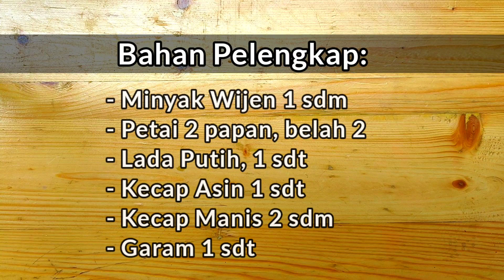Cara Membuat Nasi Goreng Pete Sederhana | Masakan Rumahan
hari ini Cara Membuat Nasi Goreng Pete/Petai Sederhana yang Enak Resep Masakan Rumahan untuk menu makan malam.

BAHAN REBUS:
- 250 ml beras, direbus/tanak 3jam sebelumnya
- 250 gram daging ayam bagian paha, dicincang kasar
- 250 gram udang, di belah 2
- 2 buah ampela ayam, iris tipis
- 5 butir telur ayam
- 1 batang daun ketumbar (cilantro)

BAHAN TUMIS:
- 2 ruas daun bawang, iris tipis
- 3 siung bawang merah, iris/ rajang
- 1 siung bawang putih, geprek lalu iris
- ½ siung bawang bombay, iris
- 5 biji cabe rawit, iris atau pakai bubuk cabe rawit homemade (optional)

BAHAN PELENGKAP:
- 1 sdm minyak wijen panggang
- 2 papan petai, belah dua
- 1 sdt lada putih
- 1 sdt kecap asin
- 2 sdm kecap manis
- 1 sdt garam
- 1 sdt kecap ikan